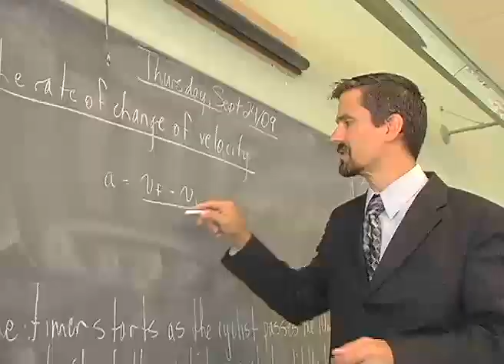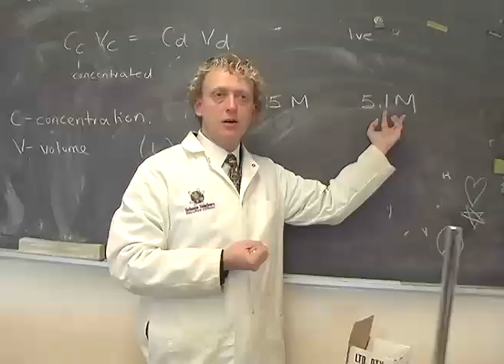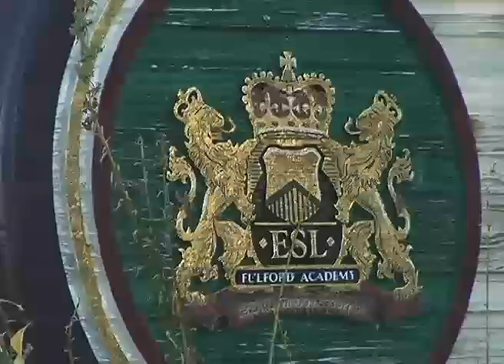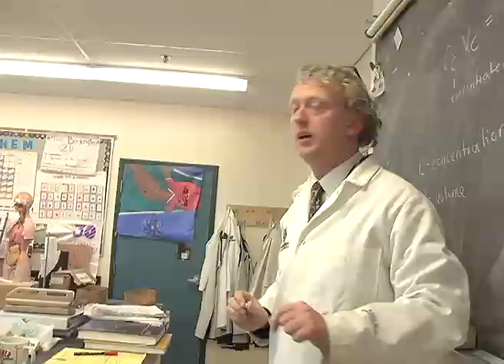International Education at Upper Canada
Consider Canada and the wonderful opportunities the Upper Canada District School Board provides
The Upper Canada Leger Centre for Education and Training (UCLC) is responsible for the International Education Program for the Upper Canada District School Board. The Board is a diverse, public educational organization in Eastern Ontario, Canada. Students with the Upper Canada District School Board have achieved the highest achievement levels in standardized testing in this region.